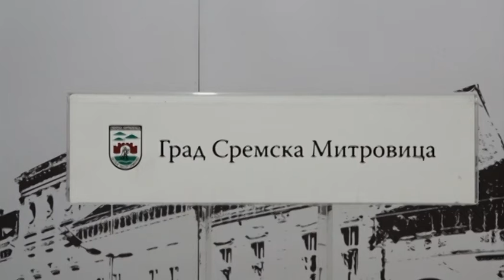"Novembarski dani"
Novembarski dani su jedan od najznačajnijih kulturnih događaja u Sremskoj Mitrovici. Tog meseca se obeležava i slava grada Mitrovdan, a Mitrovčane i ove godine očekuje bogat i raznovrstan program.